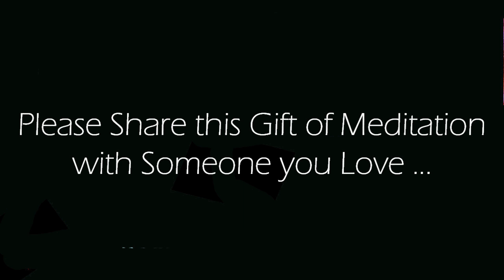Positive 10 Minute Guided Meditation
This 10 minute meditation will guided you into a deep positive space.  Give it a try, and let the positivity flow through you as you carry on with your day.  Enjoy!